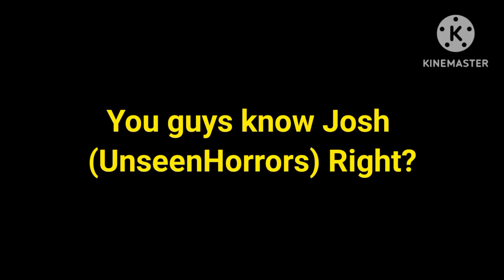So I kinda made @abritishdudeontheinternet8863 Have a fleet of Soldiers ;w;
And the werid part is that their personalities are the same as him, their voices are somewhat the same but just different pitches, Werid ain't it?